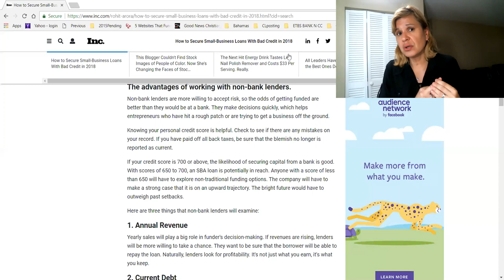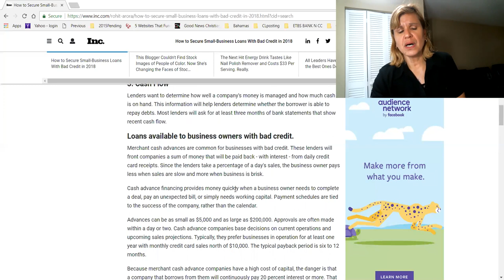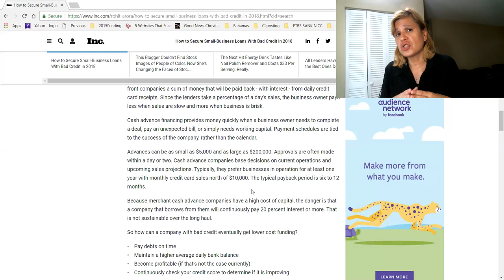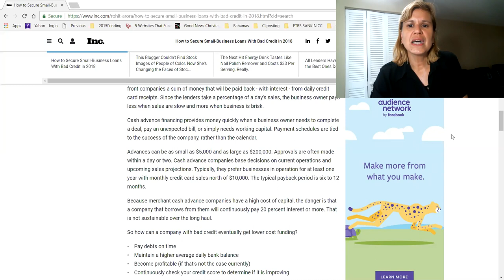How to get a Business Loan with Bad Credit in 2018? 👀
How to get a Business Loan with Bad Credit #2018?

🏆 FREE Biz & Tax Elite Newsletter Lizetbsfl @ gmail.com

Take advantage now with the new Trump RE Bonus depreciation great time to invest. Buy and hold not for flips. Take 20% business deductions pass through entity with your corporations. Not C.

This small investment will help you get started with an amazing future. Enjoy! Want to join ? .Special intro rate of $347 - Reg $ 397 Exp (10/18/18) Special includes three private podcasts and a 30 private phone consultation with me.

Tax Advisor & Biz Coach Success Coach (Special/Private) Podcast

Helping individuals/small businesses with tax advisory and Quickbooks consulting, training and accounting.

For Tax advisory. business coaching and mentoring QuickBooks training and accounting cloud services.

(( Sponsorship opportunities are available and also if you want to appear as an expert guest in one of her series )).